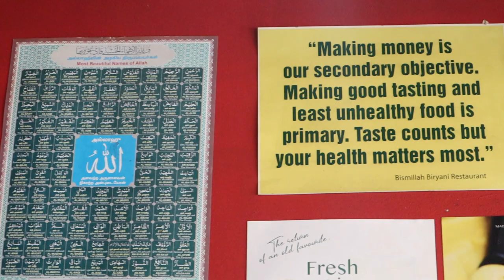Bismillah Best DUM Biryani on Singapore's Michelin Guide